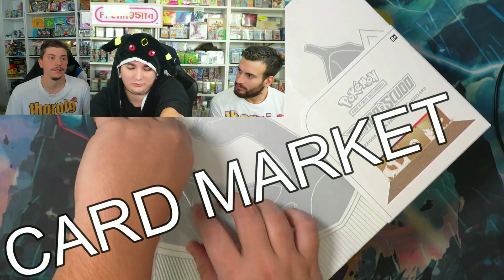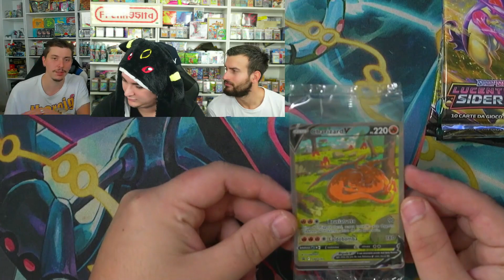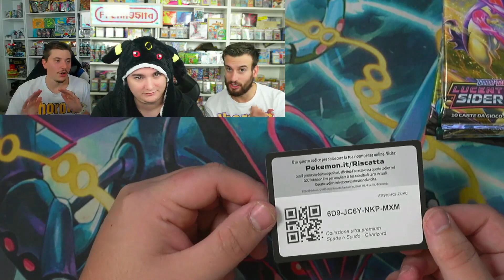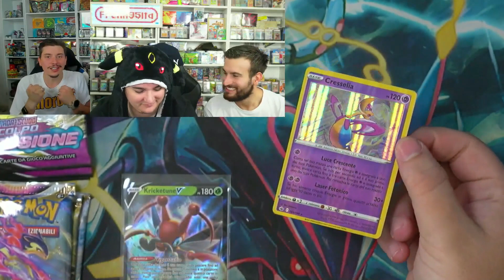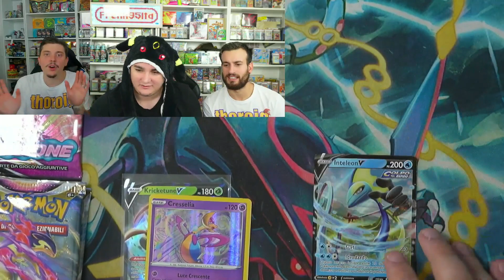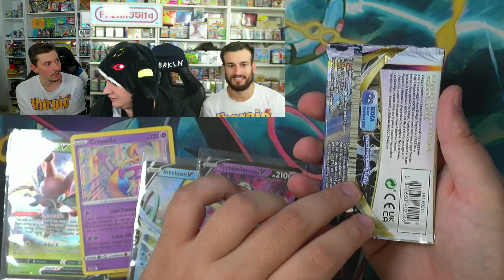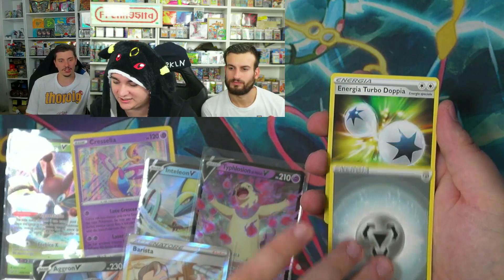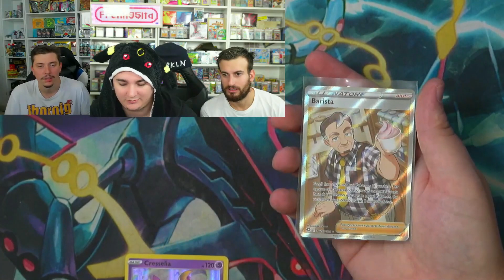Troviamo GOD PACK nella fantastica ULTRA PREMIUN CHARIZARD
ULTRA PREMIUM CHARIZARD una box super ricercata, super amata da tutti i fan dei pokemon e ovviamente di CHARIZARD! Saremo in compagnia del grandissimo FRENK95ITA, un fan e grandissimo amico dei thoroig  C’è la faremo ad avere un buon pull rispetto a tanti altri Box?! .Tantissime sorprese e tantissimi codici gcc in regalo come sempre! Buona visione a tutti gli allenatori e allenatrici, un saluto dai vostri thoroig di fiducia..

intervista ai thoroig

Fenix in un commento : APRO LA COLLEZIONE SPECIALE ULTRA PREMIUM DI CHARIZARD! insieme al cardo e mentre spacchettiamo  troviamo tante belle soprese da rimanere senza parole.

Cardo in un commento: Ho Aperto l'ULTRA PREMIUM COLLECTION di Charizard insieme a fenix pensando di trovare delle carte pokemon in tedesco ed invece troviamo un GOD PACK.

Fenix in un commento:  per noi  è il secondo god pack pokemon e speriamo di trovarne tanti altri insieme a voi

Cardo in un commento: secondo voi La Ultra Premium di CHARIZARD è la COLLEZIONE DELL' ANNO?! essendo un fan sfegatato di charizard non posso rispondere obbiettivamente ma vi garantisco che è favolosa da ogni punto di vista